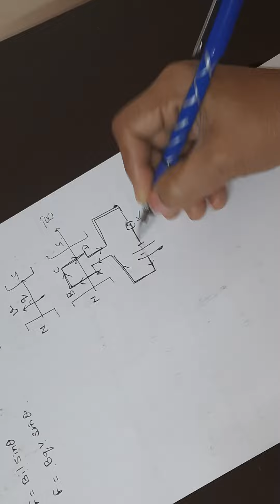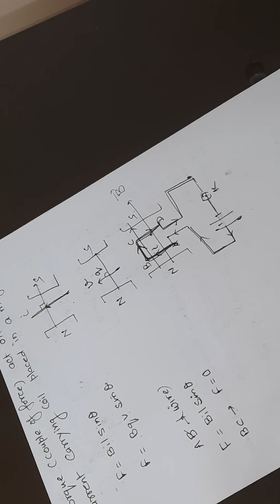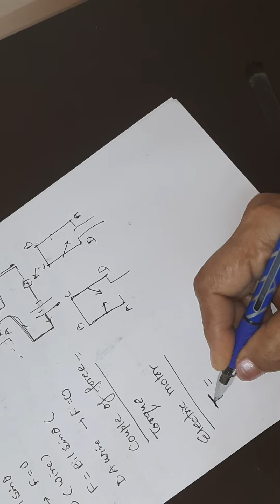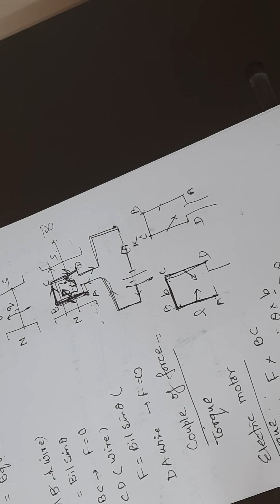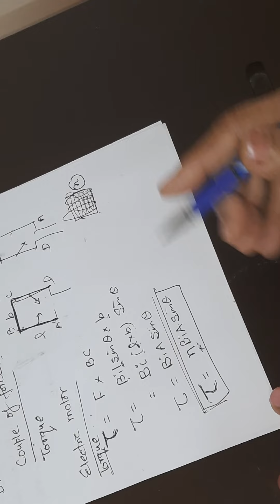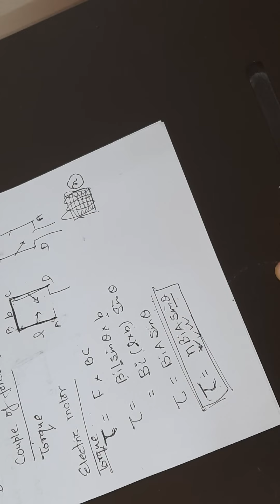magnetic effect of current L13